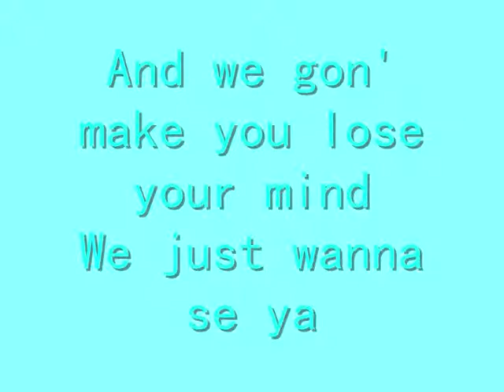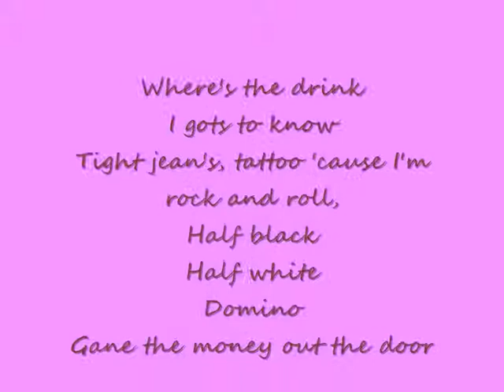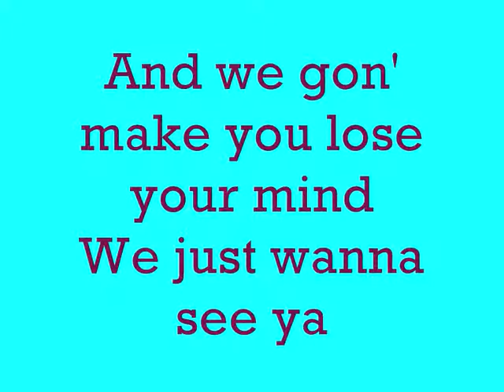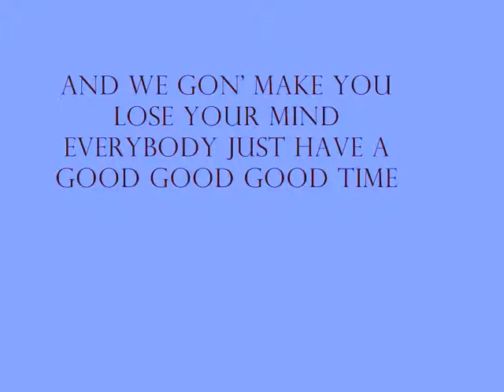LMFAO - Party Rock Anthem lyrics